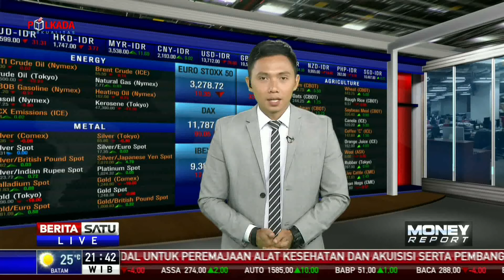Pemerintah Siapkan Langkah Strategis Hadapi Revolusi Industri Jilid IV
Menteri Ketenagakerjaan Hanif Dhakiri menyatakan pemerintah telah mengambil langkah-langkah strategis menghadapi revolusi industri jilid IV. Di antaranya di bidang pendidikan dan pelatihan vokasi.

Facebook.com/BeritaSatuTV
Youtube.com/BeritaSatu